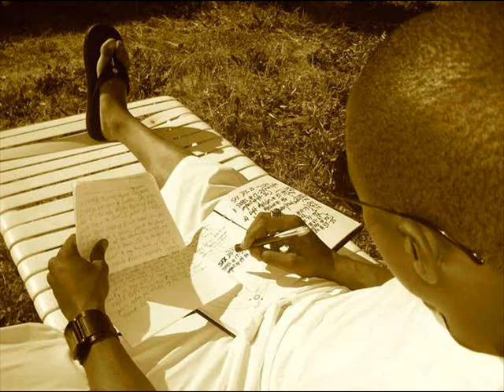Canibus - U Know Who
My Name Is Nobody
(Sound(s) sampled from "Deus Ex" the game
[Canibus]
You know who snatched the mic from you know who
But let's keep that between me and you

[Canibus]
I still got a lot of fight in me too
It's the dragon in me, against the tiger in you
It's already around my neck, they want to tighten the loop
Ten steps ahead, twenty steps behind you
Spit a rhyme in your ear just to frighten your boo
Most niggaz rather ask me, 'You nicer than who?'
When they really want to ask me, 'Who's nicer than you?
The mic on the bicep is the proof, it ain't a lie it's the truth
I'm just doing what I'm licensed to do
I'm a two-thousand and two Canibus type-two
Mic guru with gurus and [___B___] too
Modules with blood vessel designed tube and
My mind is moving to rewrite blueprints with new ink
Click on Canibus and choose a link
I abuse how you think, just get off my dick
Rhymes so cold, I spit block-ice
Gotta wear night socks at night, to stop vocal cord frostbite
The R-type I.P.P.E.R. aconite
Burning Star Writer and dark Hip-Hop nights

[Canibus]